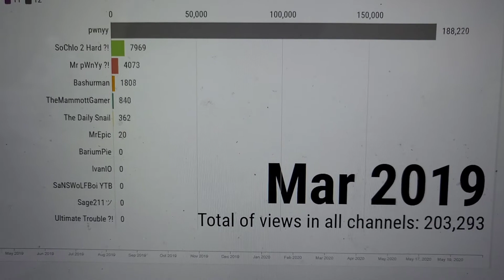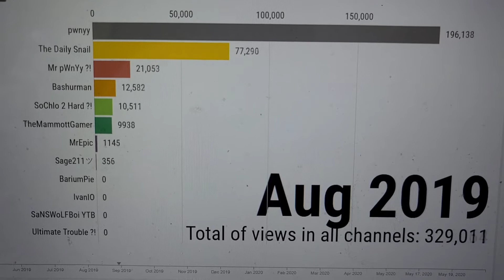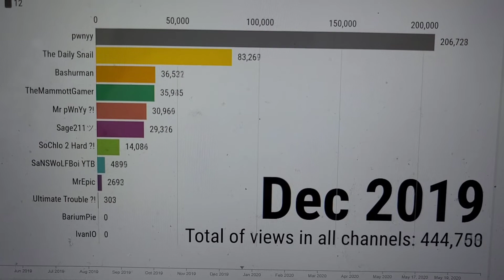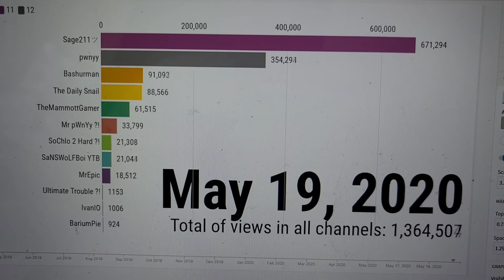View History 3 | Flourish EP72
I mean if this video gets to 50 views, then I will make another flourish video.